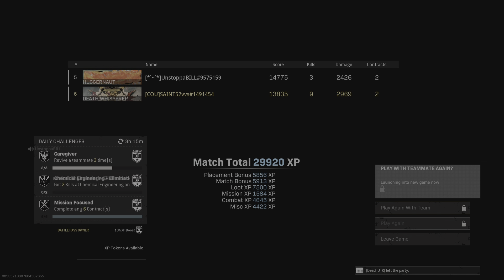Warzone Dub With the homie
Warzone, Dub, Win